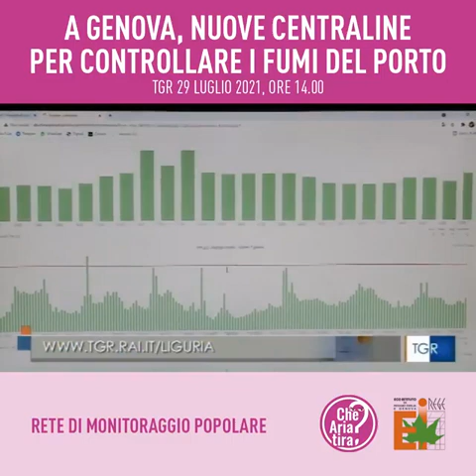Servizio del TGR Liguria sulla rete di monitoraggio popolare